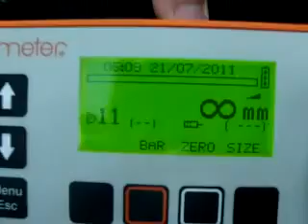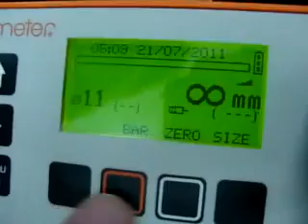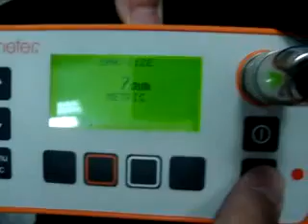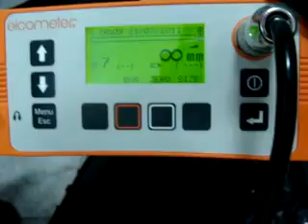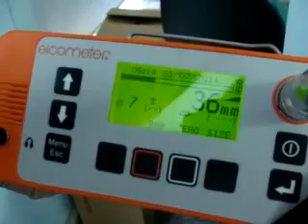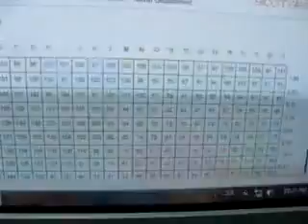Thiết bị kiểm tra cốt thép, chiều dày lớp bảo vệ